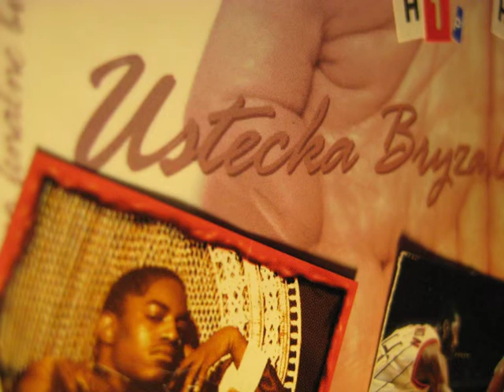RING - Tonight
txt: trzydziesty piąty, megga i makk
bit: dj motherfucking quick - bootlegged by coast to coast a ustka to ustka
Bez Łachy Studio 2013
Peace2: Def Box & Notorius C.H.M.I.E.L.